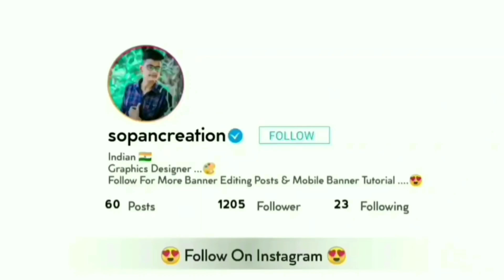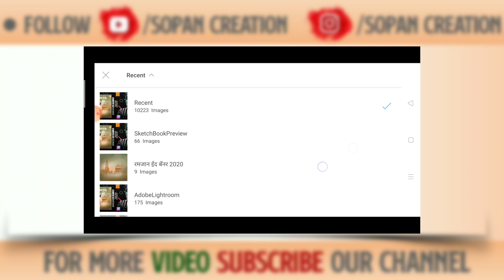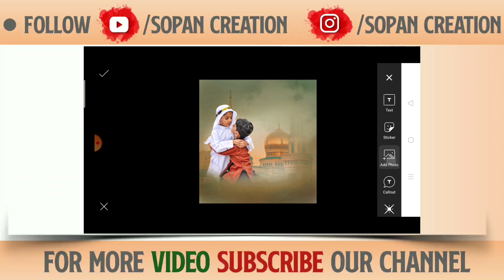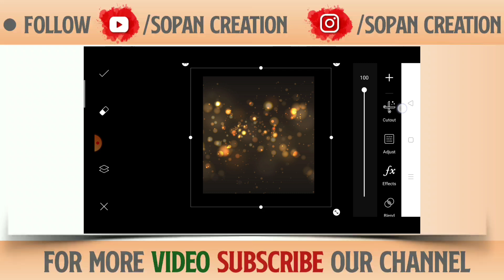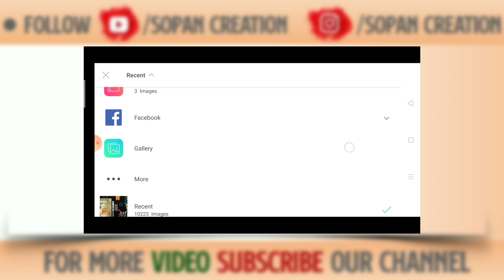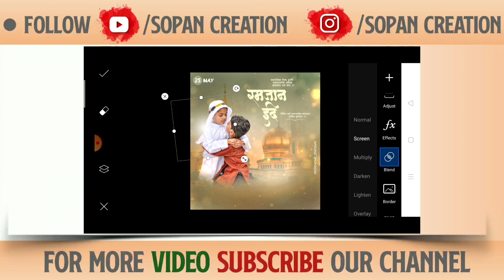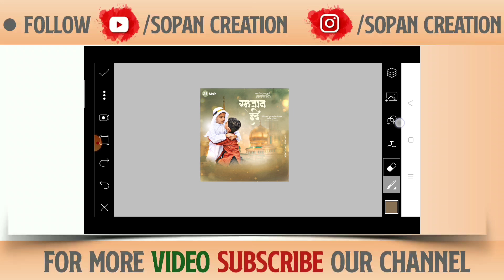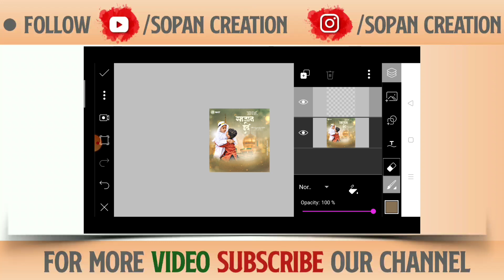Ramzan Eid Banner Editing In Picsart 2021 | Ramadan Banner Editing 2021 | रमजान ईद बॅनर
Ramzan Eid Banner Editing In Picsart 2020 | Ramadan Banner Editing 2020 | रमजान ईद बॅनर  | Banner
Ramzan banner editing,ramzan eid

🤔 काही Problem / आमच्या संपर्कासाठी , आमच्या व्हाट्स अँप ( Whatsapp Group ) ला जॉईन करा . खाली दिलेल्या लिंक वर क्लिक करून तुम्ही आमच्या Whatsapp Group जॉईन करू शकता.

● Join Our New Whats App Group ●

↪️ Download Ramzan Eid Stock ↩️